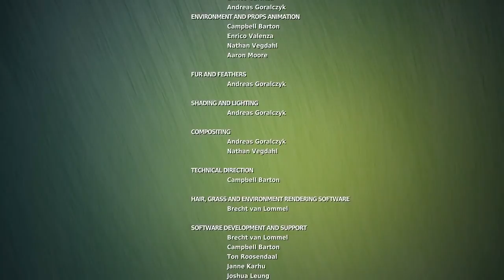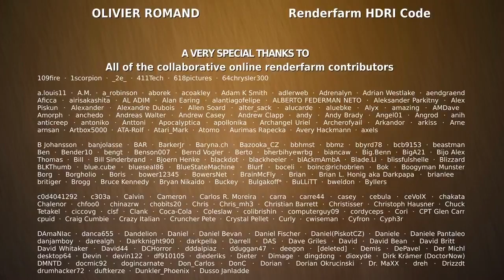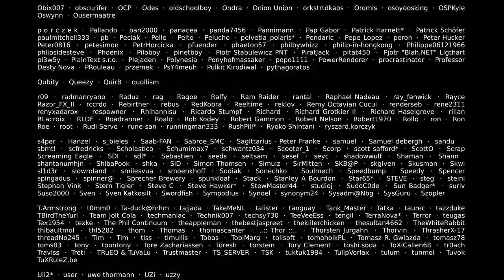Big Buck Bunny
'Big Buck Bunny' is a short 3D animation movie created by the Amsterdam based 'Blender Institute' and a small international team of creators. After a production